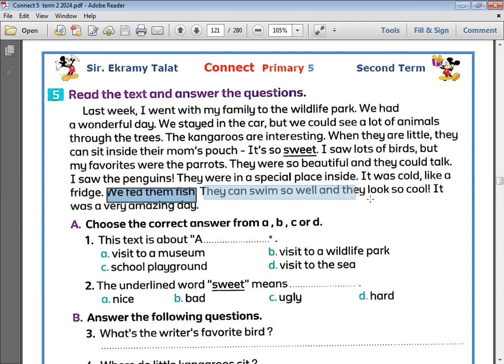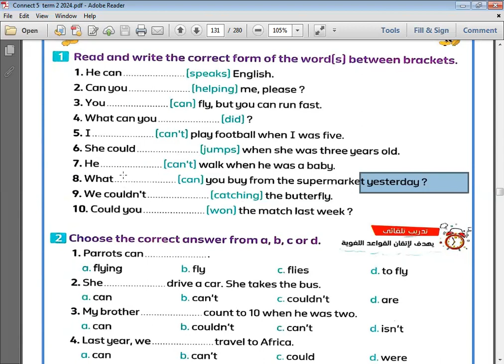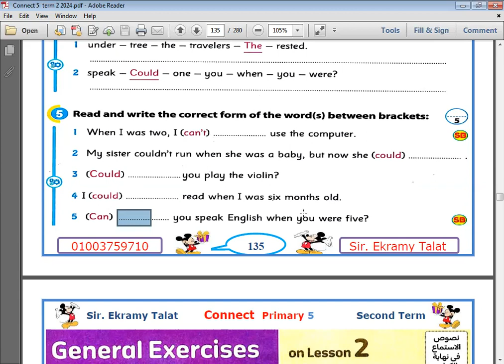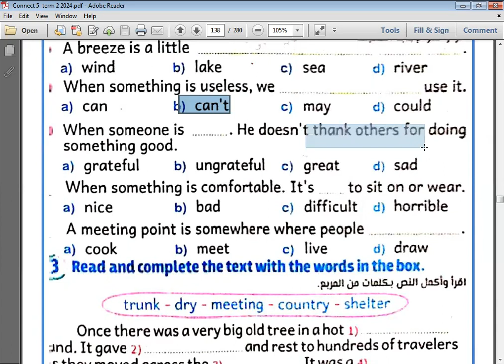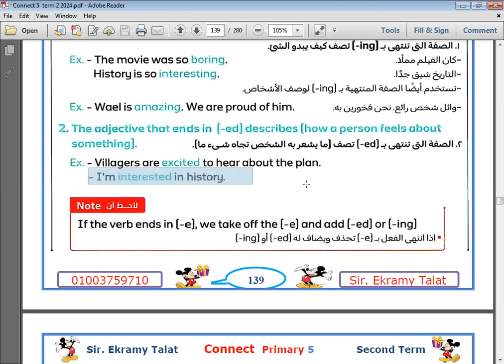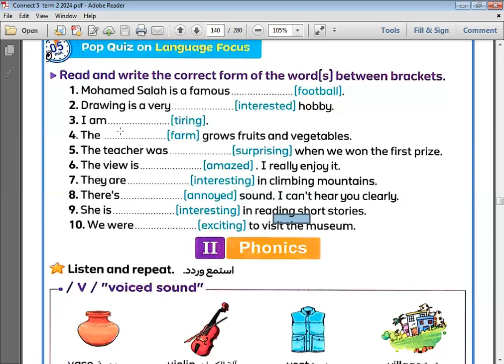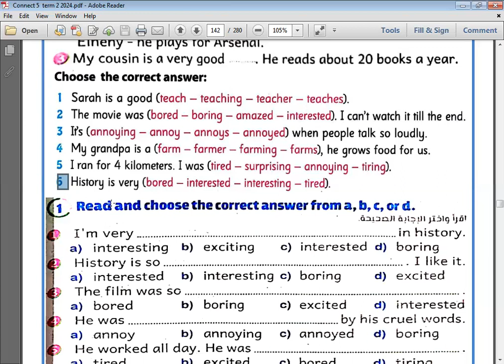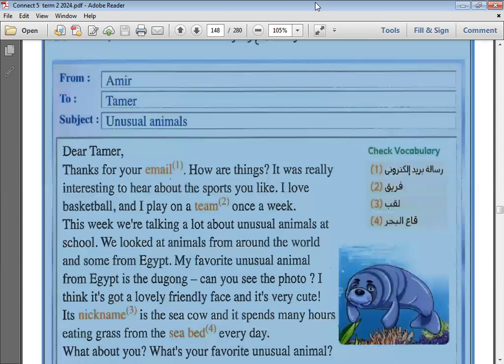الحصة 54 جزء أول الخامس 2024